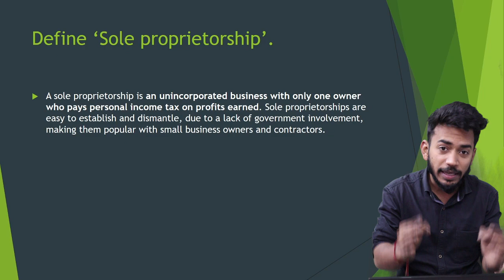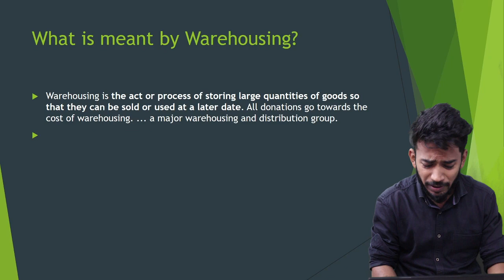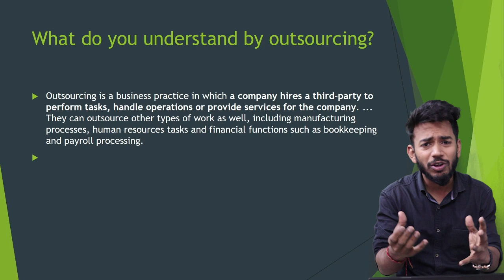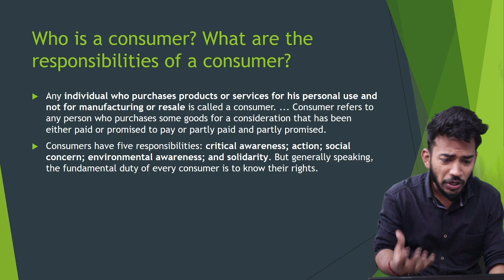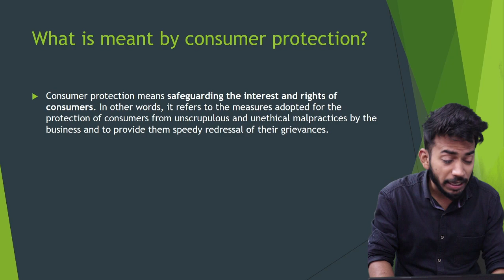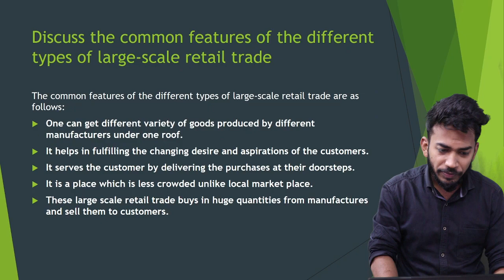NIOS Class 10th Business Studies (215) || English Medium || Very Important Question and Answer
NIOS Class 10th Business Studies (215) Very Important Question and Answer